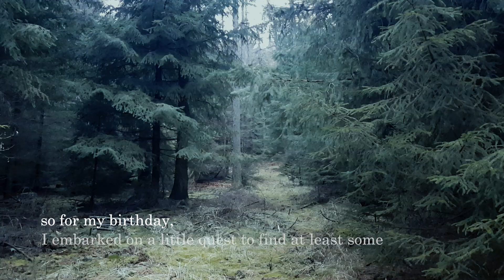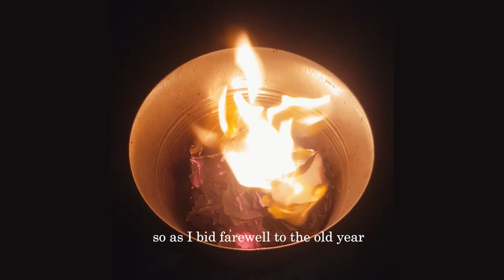winter 2020/2021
I don't know anyone who didn't struggle at least a little bit (for various reasons) during the global pandemic of COVID-19.
For me there were a couple of things that helped. While my daily practice of yoga and meditation was (and still is) a real lifeboat, the current that, each time, would bring it back to shore was spending time outside and marveling at the bigness of the tiniest things around me. That was how I managed to make lockdown not feel like a prison. I did long to be away from everything, and free to experience the vastness of the world, but since that wasn't possible for me at that time, I chose to dive deep into the little bit of nature I could find around me. By making myself small enough to fit on a surface of a leaf or get close enough to make friends with a single snowflake, I was able to experience the vastness I was longing for without breaking any lockdown laws. This video is a kind of a visual diary, a collection of restorative moments from the winter 2020/20201.
Dark Taupe - Arden Forest
Lupi - Sayuri Hayashi Egnell
Concepts - Ever So Blue